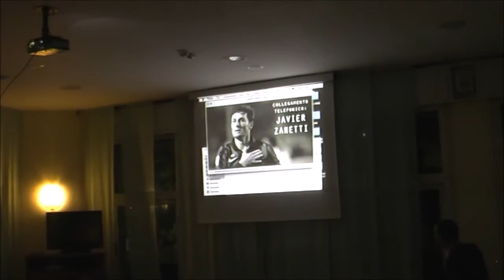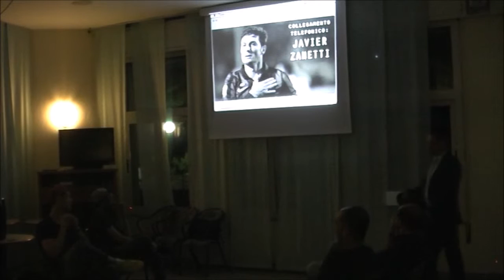La telefonata di Zanetti